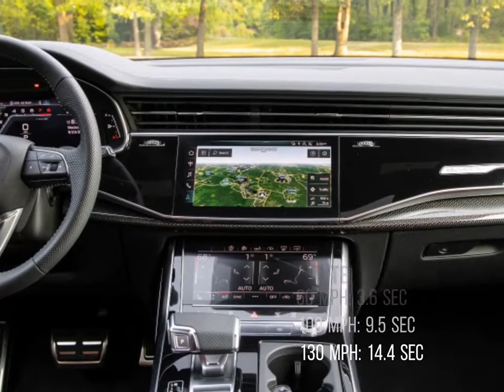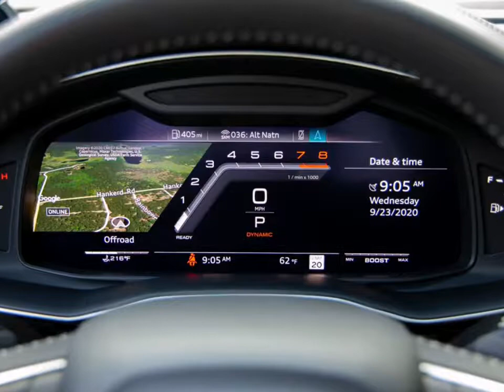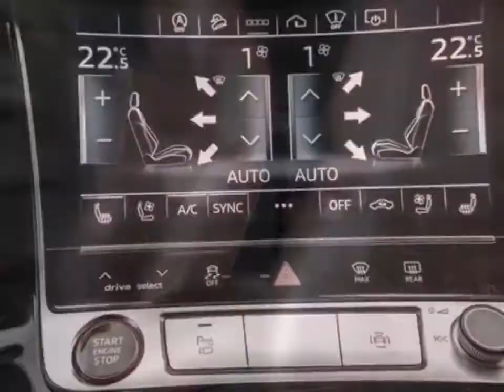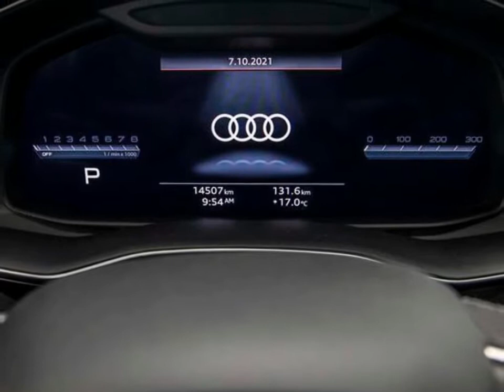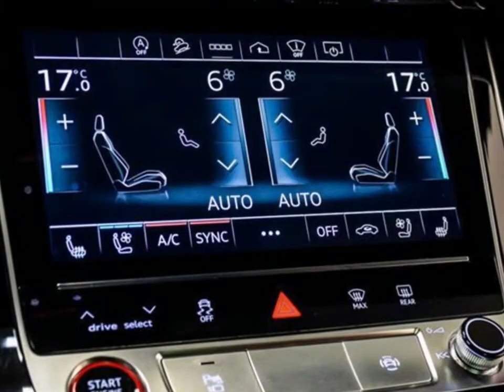Audi SQ8 Review ,Exterior ,Interior ,Trims & Specs , Presentation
2020 Audi SQ8

VEHICLE TYPE
front-engine, all-wheel-drive, 5-passenger, 4-door hatchback

ENGINE TYPE
twin-turbocharged and intercooled DOHC 32-valve V-8, aluminum block and heads, direct fuel injection
Displacement
244 in3, 3996 cm3
Power
500 hp @ 5500 rpm
Torque
568 lb-ft @ 2000 rpm

TRANSMISSION
8-speed automatic

CHASSIS
Suspension (F/R): multilink/multilink
Brakes (F/R): 15.8-in vented disc/13.8-in vented disc
Tires: Hankook Dynapro HP2 Plus, 285/45R-21 113H M+S AO

DIMENSIONS
Wheelbase: 117.9 in
Length: 196.6 in
Width: 78.5 in
Height: 67.2 in
Passenger volume: 105 ft3
Cargo volume: 31 ft3
Curb weight: 5469 lb

60 mph: 3.6 sec
100 mph: 9.5 sec
130 mph: 14.4 sec
Rolling start, 5–60 mph: 5.1 sec
Top gear, 30–50 mph: 2.8 sec
Top gear, 50–70 mph: 3.3 sec
1/4 mile: 12.2 sec @ 112 mph
Top speed (governor limited): 129 mph
Standing-start accel times omit 1-ft rollout of 0.3 sec.